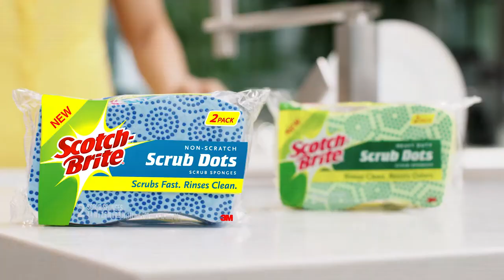Scotch Brite - Scrub Dots 15 sec TVC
Co.gency is an independent, fully accredited media & creative agency - performance driven & proactively led.